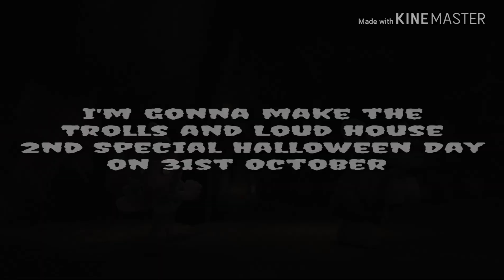Trolls and Loud house 2nd Special Halloween Day Trailer